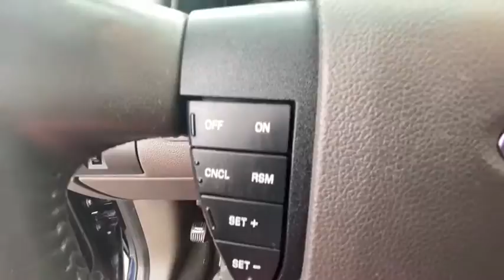2008 Ford Taurus_X Vicksburg, Kalamazoo, Schoolcraft, Three Rivers, Paw Paw, MI V4257TB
Used 2008 Ford Taurus_X available in Vicksburg, Michigan at Vicksburg Chrysler. Servicing the Kalamazoo, Schoolcraft, Three Rivers, Paw Paw, MI area.
2008 Ford Taurus_X 4dr Wgn SEL AWD - Stock#: V4257TB - VIN#: 1FMDK05W68GA39215

Vicksburg Chrysler
13475 Portage Rd

Recent Arrival! AWD.&lt;br&gt;&lt;br&gt;&lt;br&gt;***FREE LIFETIME WARRANTY &#8211; Vicksburg CDJR Exclusive! &#8211; SEE DEALER FOR FULL DETAILS!*** FREE Engine Warranty with purchase of Pre-Owned Vehicle...Vicksburg Chrysler Dodge Jeep RAM... the ONLY Dealer in Southwest Michigan with THIS EXCLUSIVE Engine for Life PROMISE!&lt;br&gt;&lt;br&gt;At Vicksburg CDJR - We Take Our Internet Business Very Seriously! We are MORE than a small town dealer. We make car buying the way it should be: FUN INFORMATIVE AND FAIR! Get ready to ENJOY the car buying experience just as much as you do your new car when we will roll out our famous RED CARPET treatment!&lt;br&gt;Price cannot be combined with other offers see dealer for details.